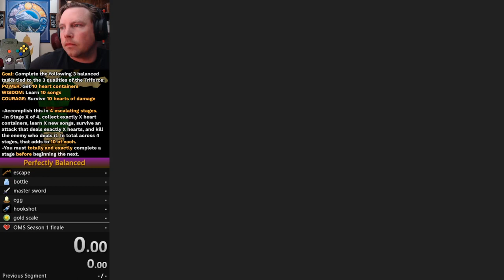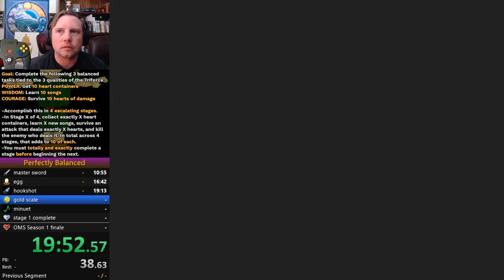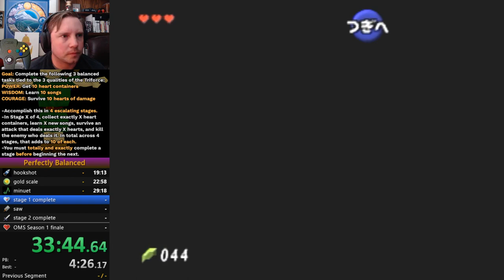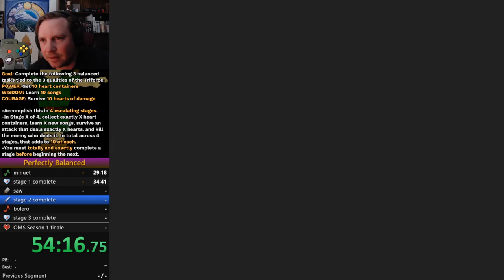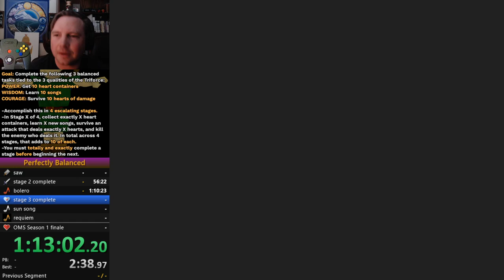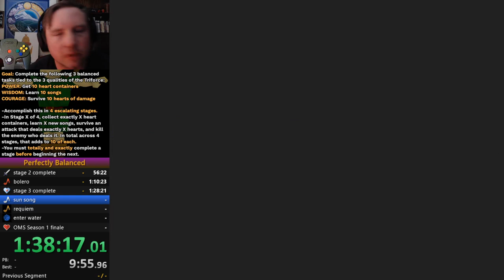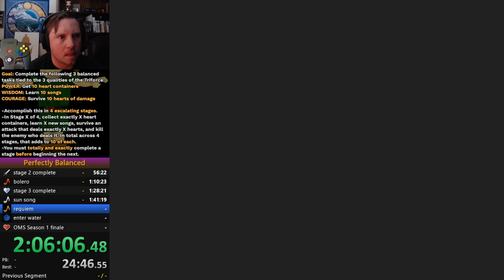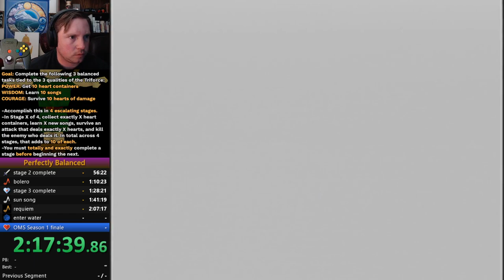2:19:29 OMS Season 1 Task 10: Perfectly Balanced, As All Things Should Be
Our first and only attempt at task 10, huge shoutout to 2DollarGargoyle for helping with the run!

Lore: To show he is worthy of the triforce, link must prove that his heart is in balance

Goal: Collect 10 hearts, learn 10 songs, take 10 total hearts of damage and kill the enemies that dealt the hits.

Restriction: This task is to be completed in 4 stages. In stage X of 4, collect exactly X heart containers, learn X songs, survive an attack that deals exactly X hearts, and kill the enemy that deals it. You must TOTALLY and EXACTLY complete a stage BEFORE continuing to the next.